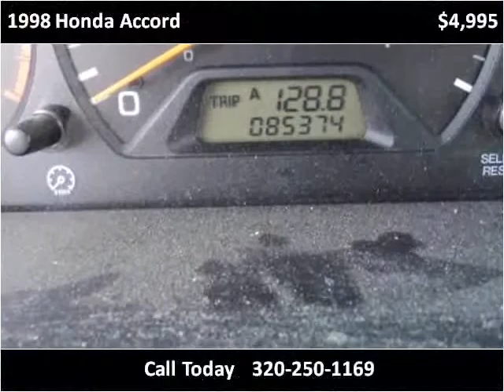1998 Honda Accord Used Cars Sturgon Lake MN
This 1998 Honda Accord is available from Sturgeon Enterprise.